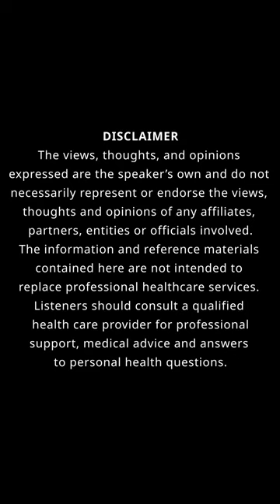Art Curator and Social Sculptor: AJ Girard | Chaos Controlled Podcast S2:E10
AJ Girard shares his journey with Chaos Controlled about growing up in a sports-oriented family to becoming an influential art curator and "social sculptor" in LA. Working with the likes of legendary fashion icons such as Virgil Abloh, AJ recounts how Virgil's interest in his work and a personal DM encouraged him to continue pushing boundaries in the art world. He details his transition from feeling out of place due to his interests in art and sneakers to embracing his unique perspective, eventually leading to significant achievements like being featured in Vogue. AJ's story is a powerful testament to the impact of mentorship, the importance of authenticity, and the transformative power of art in creating community and understanding.

Read more about AJ
Brooklyn Rail

Learn More About Chaos Controlled + Supporters

Chaos Controlled Podcast Season 2 Show Credits
By: A Mind's Pursuit & Daymaker Productions
Host/Executive Producer/Director - Mikey Tableman from Little Mikey Media and A Minds Pursuit
Host/Co-Executive Producer - Danny J Gomez
Sound Engineer /Sound Mixer/Co-Executive Producer - Nick Dewar
Producer/Director/Executive Producer - Sofia Monroe from Daymaker Productions @daymakerpro

Producer/Co-Executive Producer - Zeke Rodrigues Thomas from Mindjam Media @mindjammedia
Sound Assistant / Sound Engineer Support - Joy Christos from 1500 or Nothin Sound Academy (Alumni)
Post Production and Graphics Team - Billy Hanson, Kevin Caldwell and Chris Kim
Assistant Project Manager/Assistant Editor : Joy Christos
Social Media BTS Efforts-Team Members Joined Forces
Social Media Consultants- Amy Loel  and Sofia Monroe

IGs: @LittleMikeyMedia @DaymakerPro @MikeyTableman @DannyJOfficial @NickDewar  @SofiaLoMo @Zekethomasisrad  @mindjammedia @TheChrisKim @Novmberzson @Kevincadaver @JoyChristos @atta.boy.billy @Amyloel